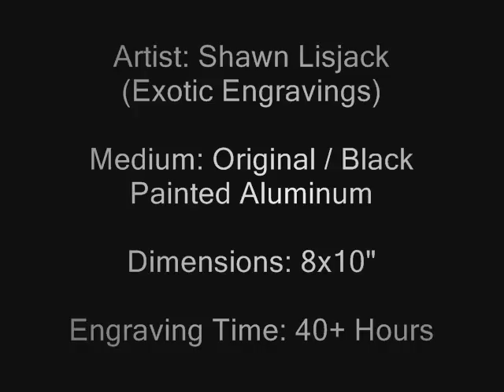Angel (Hand Engraved) on Black Painted Aluminum by artist: Shawn Lisjack (Exotic Engravings)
Medium: Original / Hand Engraving on Black Painted Aluminum
Dimensions: 8x10"
Engraving Time: 40+ Hours